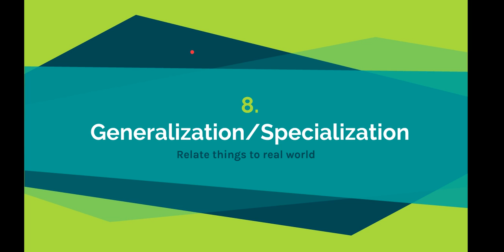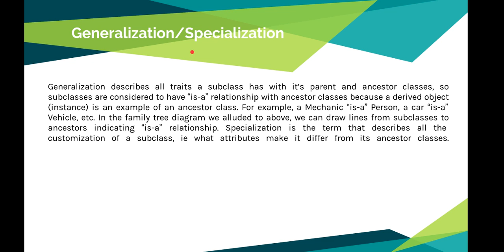8 - Generalization | Object Oriented Programming with Python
Concept of generalization.